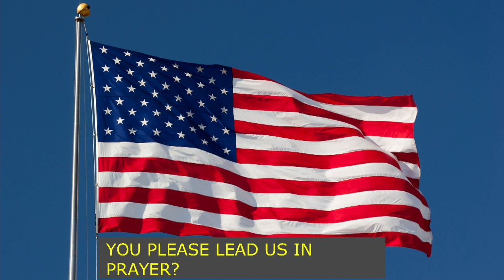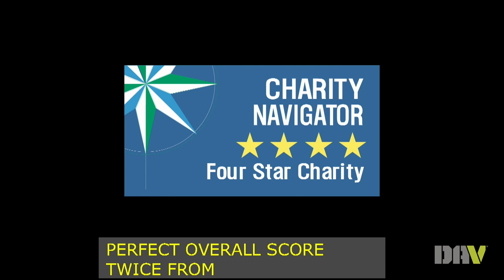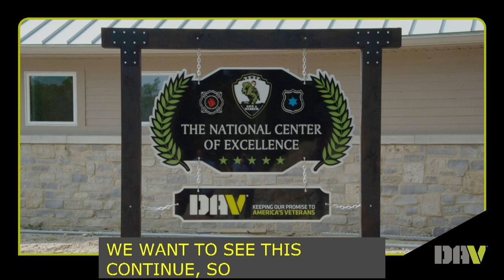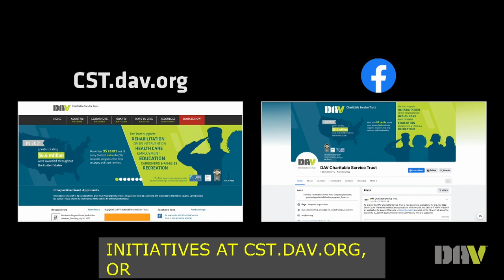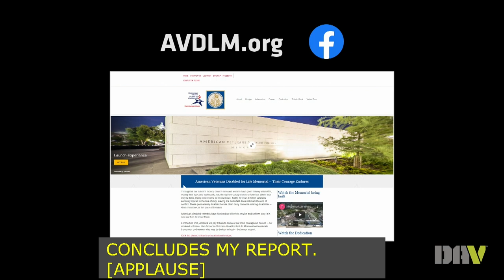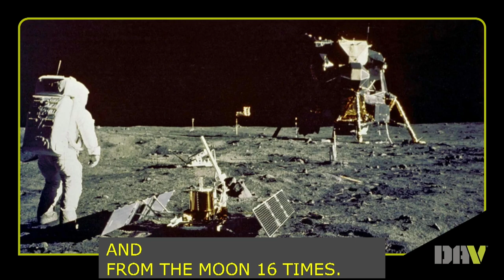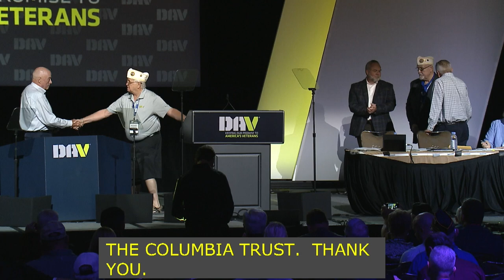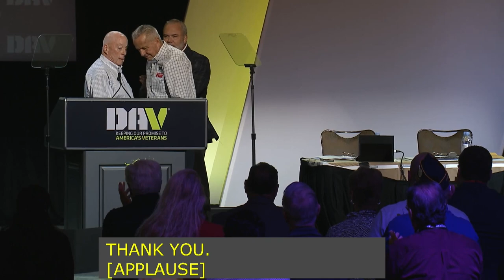DAV - Second Business Session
Second Business Session at the DAV & Auxiliary National Convention in Orlando, FL, Aug. 6-9, 2022.